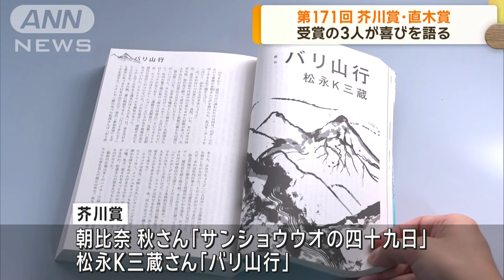第171回芥川賞・直木賞に3作品 受賞者が喜び語る(2024年7月18日)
第171回の芥川賞に2作品、直木賞に1作品が選ばれ、それぞれの受賞者が喜びを語りました。

芥川賞受賞　朝比奈秋さん
「（今後も）どんな小説でも良いし、それが評価されなくても良いので、ただ書き続けるということに挑戦していきたい。（作品が）思いつく速度に合わせて、（医師の）勤務スタイルは常時変えたい」

芥川賞受賞　松永K三蔵さん
「読みやすく、とっつきやすいというのも、純文学の1つの入り口だと思う。開かれた純文学、面白い純文学を多くの人に伝えていければ」

　芥川賞には現役の医師でもある朝比奈秋さんの「サンショウウオの四十九日」と、松永K三蔵さんの「バリ山行」が選ばれました。

　ともに初のノミネートで、松永さんは茨城県出身者としては初めての受賞になりました。

　また、直木賞には3回目のノミネートとなる一穂ミチさんの「ツミデミック」が選ばれました。

直木賞受賞　一穂ミチさん
「言いたいことは、これからも今までも紙の中に自分の言葉としてある。物語の中で、また皆さんと出会えたら幸せ」